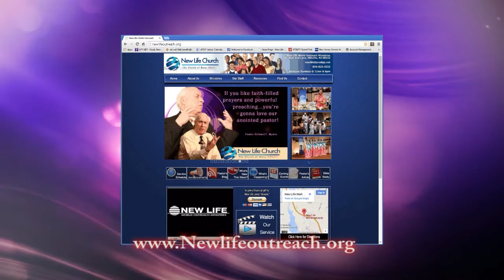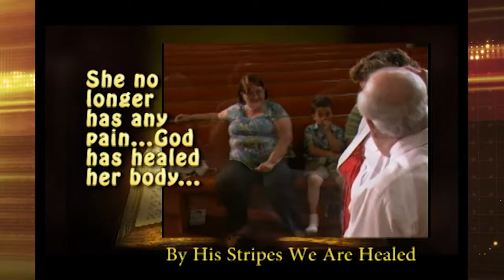05 14 2022 RFM BG13